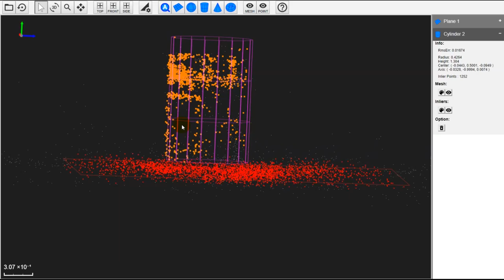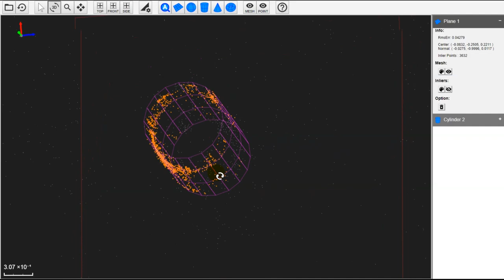3-D Measurement with ARKit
Tools used:
- Apple iPad Pro
- Apple ARKit
- CurvSurf unpublished App
- CurvSurf FindSurface for Web.